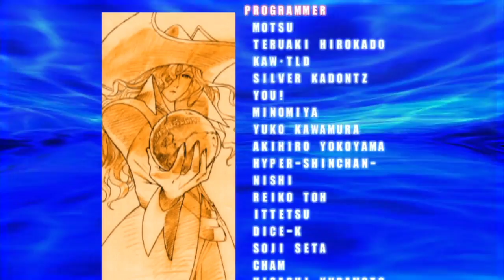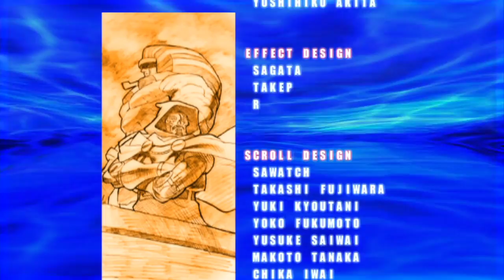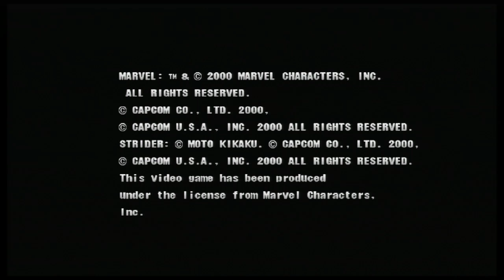Marvel VS Capcom 2 - Spider-Man/Gambit/Doctor Doom - Expert Difficulty Playthrough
Marvel VS Capcom 2 Arcade Playthrough with Spider-Man, Gambit & Doctor Doom. This is just a casual arcade playthrough for Marvel VS Capcom 2.

Platform: Playstation 3
Characters: Spider-Man/Gambit/Doctor Doom
Difficulty: Expert